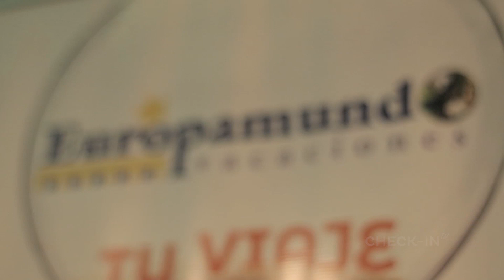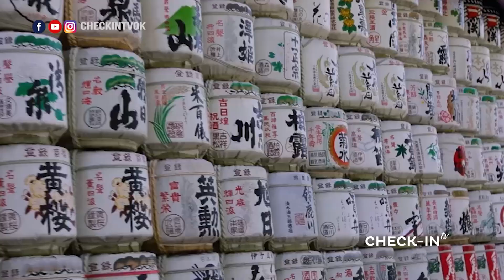EUROPAMUNDO VACACIONES - LANZAMIENTO en ARGENTINA con JULIA TOURS - CHECK-IN TV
Europamundo Vacaciones realizó, como todos los años, su gira en Argentina presentando las novedades y el nuevo catálogo junto a la mayorista Julia Tours.
Consulta en las agencias de viajes por estos circuitos.

CHECK-IN TV - 382 - EUROPAMUNDO VACACIONES